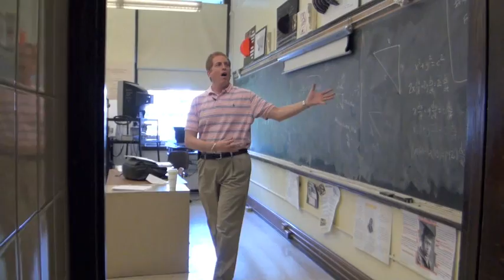Spanish Project AP Lit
This is our AP Spanish Literature final project. Filmed by myself (Allegra) and written and sung by Jake Stepansky. Special thanks to all those who danced for us!

Here are the lyrics, hope it helps!

Isabel Allende wrote "Dos Palabras"
'Bout a girl named Belisa Crepisculario
"Sensemayá" -- Snakes going to their tomb
"Balada de los dos abuelos" -- esclavitud
Nicolás Guillén!
Let's do it again!
Julia de Burgos and Miss Castellanos
Wrote about themselves in their autoretratos
Borges wrote about "El sur"
And a detective and dead jews
Sabine Ulibarrí and his wonder horse
Fuentes and his statue, "Chac Mool," of course
Serge Vodanovic and his "Blanco delantal"
Alfonsina Storni -- "Peso Ancestral"
She wrote "Tu me quieres blanca" también
She was a feminist -- let's do it again!
Gabriel Garcia Márquez
Wrote "La siesta del martes"
And "La viuda de Montiel"
And a story 'bout a guy with big wings as well
Next there was Antonio Machado
He was the one who "He andado
Muchos caminos" with footsteps of his own
In "Primavera besaba" he was all alone
Finally, Neruda who was walking around
Complaining 'bout society when he found
An artichoke soldier, very sad
Who had lost all the supermarket power he had.
Neruda said "Be quiet, because silencio has poder
If we do this again I wanna see you there!"
"El hijo" by Quiroga gets real bloody by the end
Because a man's dead son is his imaginary friend
Julio Cortázar said that books have power too
"La continuidad de parques," reading can kill you!
A guy who spends a noche on his back
Thought he was an Aztec Indian, but he was just on crack...
Lorca wrote a book in which the mommy loved her rules
Bernarda Alba's daughter's suicide was just not cool
He also wrote a poem about a boy, the moon, and death,
And another one that was also about death
A lady's soldier died when he came home
So she jumped in a well, and Lorca wrote us a poem
Miguel de Unamuno y Jugo wrote a short tale
About a guy who said religion was gonna prevail
As long all the people, they believe in what they hear
It's gonna be fine; this was "San manuel bueno, mártir"
Juan Rulfo's sad story was about a dying boy,
His father didn't want to help him but he had no choice.
The boy's mother asked the dad to love him every day
It really doesn't matter 'cause the boy died anyway
The very last story I still haven't read
Here's a really short summary instead
It's called "Las ataduras" by Carmen Martín Gaite
A girl must deal with family -- Oh so sad! Love, freedom, yay!
These are all the stories from the 20th century
For my Spanish 6 Class, Literature AP
The test is in a few days and I'm going crazy
I love Mrs. Jankowski!